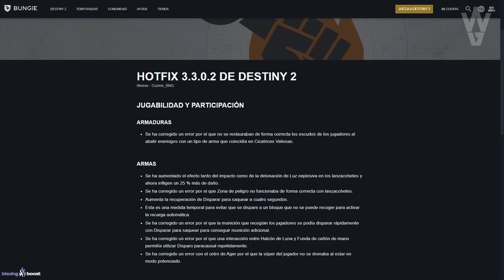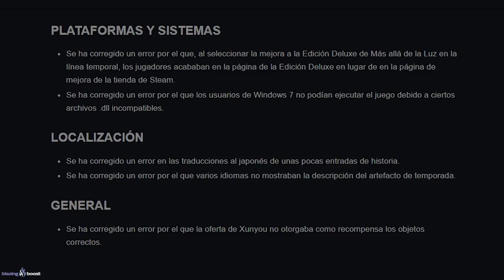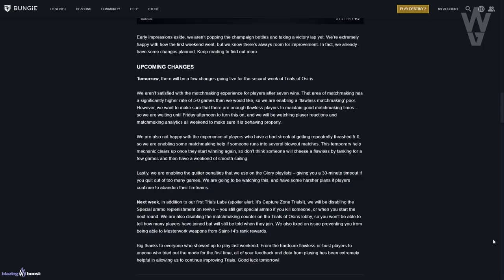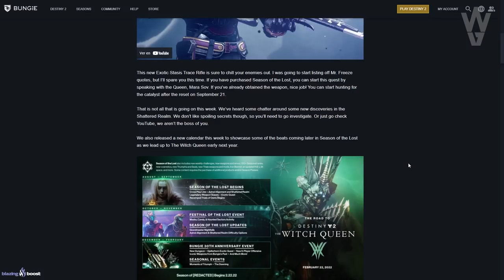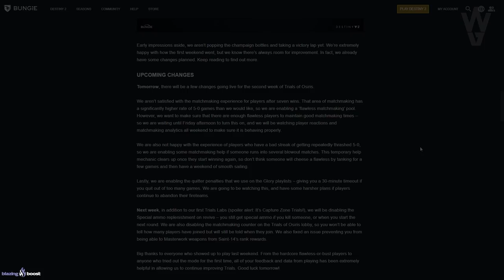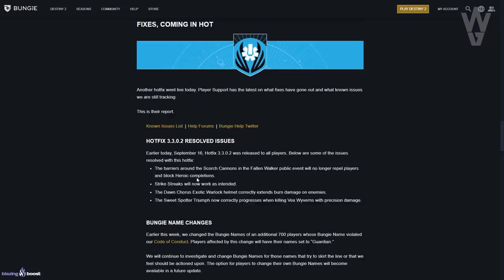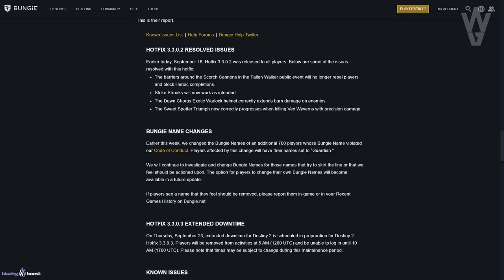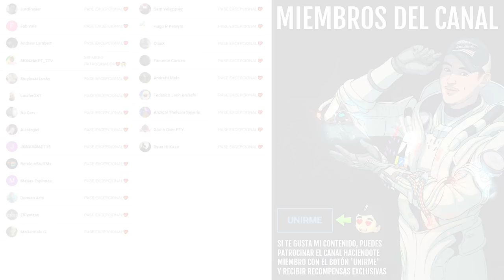DESTINY 2 ROMPE RÉCORDS! LABORATORIOS DE OSIRIS! NUEVAS UPDATES! GRANDES CAMBIOS y MÁS!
0:00 Introducción
0:15 Notas del Parche
4:20 Esta Semana En Bungie
14:20 Outro

DESTINY 2 ROMPE RECORDS! LABORATORIOS DE OSIRIS! NUEVAS UPDATES! GRANDES CAMBIOS y MÁS! | Destiny 2

🎁HABRÁN 3 GANADORES/ PREMIOS:
🥇Pase de Temporada + Emblema: Sinfocambio
🥈Emblema: Dilatación Temporal
🥉Emblema: Tracción Midas

✅Requisitos:
1️⃣Seguir a @tsubanechan
2️⃣Seguir a @Ryusuri
3️⃣Seguir a @TheWildGamer95
4️⃣RT🔁 y Like💖

► ¡Sígueme!
• Accesorios Gaming 10% dto. Código wildgamer

► Comunidad de PS4: TheWildGamers
► Videos que pueden interesarte:
► LOS MIEMBROS DE CANAL MÁS EXCEPCIONALES!
👨‍🚀LordRasier
👨‍🚀MONJAKPT_TTV

💠MI PC:
• CPU: AMD Ryzen 7 5800X 3.8 GHz 8-Core Processor
• GPU/ Gráfica: Gigabyte GeForce RTX 3060 12 GB
• PLACA BASE: Asus ROG STRIX B550-F GAMING (WI-FI) ATX AM4
• CPU Cooler: Corsair H100i RGB PLATINUM 75 CFM
• Memoria RAM: Corsair Vengeance RGB Pro 32 GB DDR4-3200 CL16
• ALMACENAMIENTO: Samsung 970 Evo Plus 1 TB M.2-2280 NVME
• TORRE: Corsair iCUE 465X RGB ATX
• FUENTE: Corsair 850 W